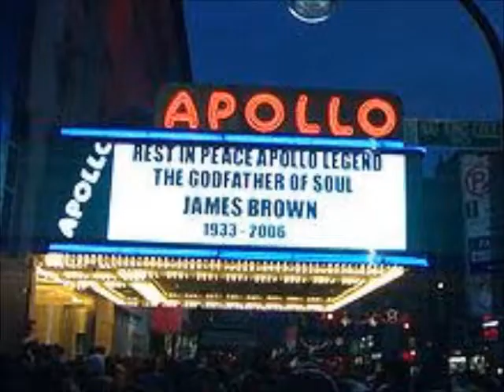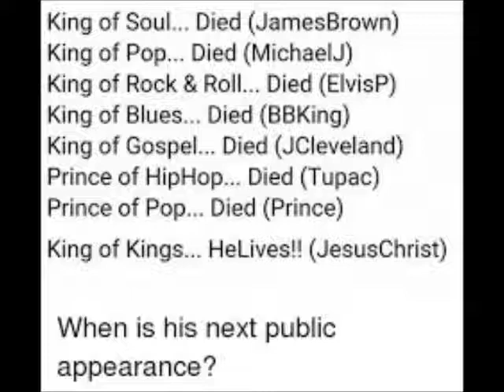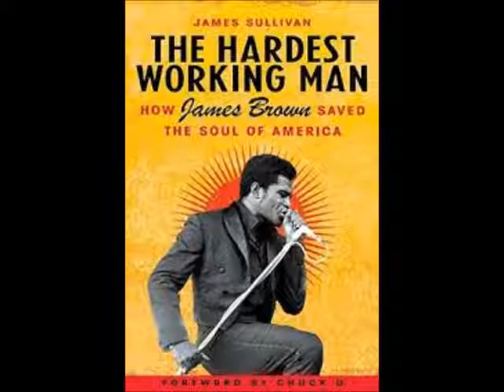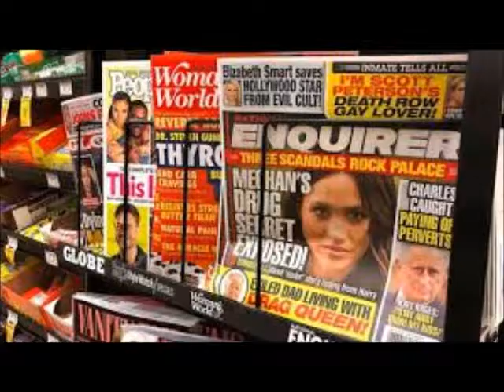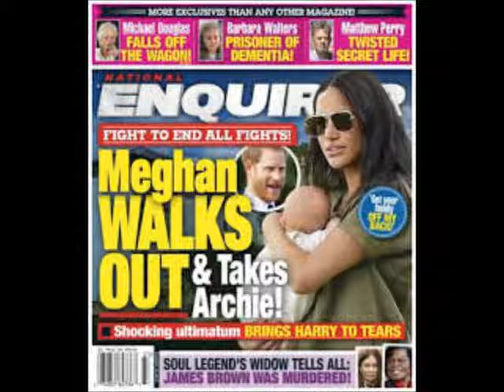Was James Brown Drugged And Murdered For His Money Review